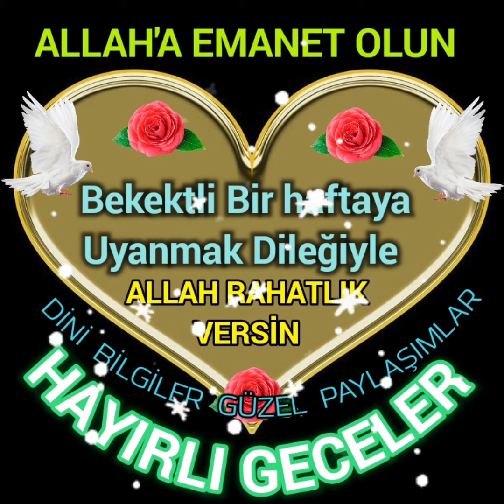Allah Rahatlık versin inşallah hayırlı geceler Bereketli sağlıklı bir hafta uyanmak Duasıyla